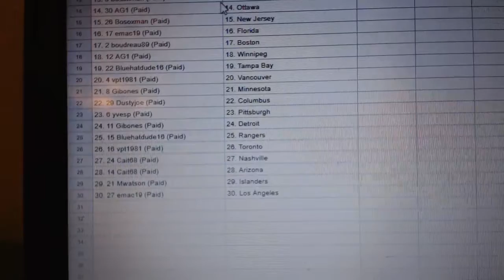Team Randoms - C&C GB #8785